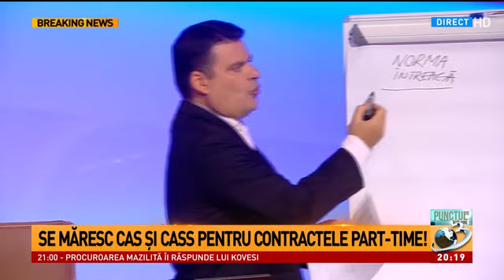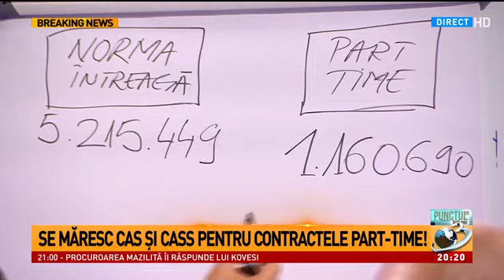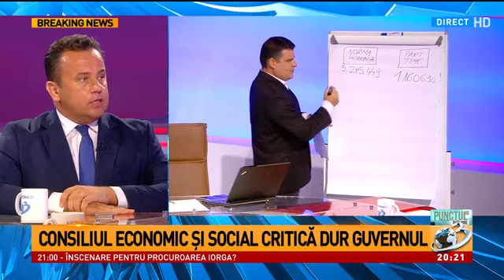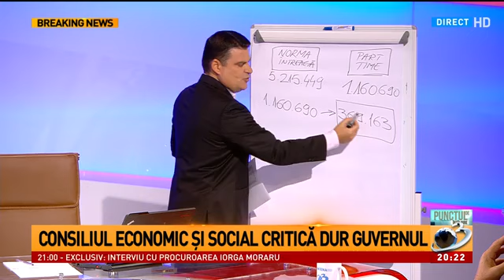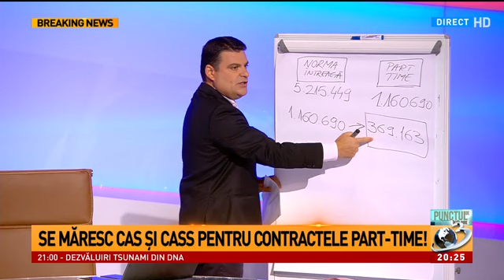Liviu Pop: Nu vor fi îngheţate angajările nici în Educaţie, nici în Sănătate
Liviu Pop: Nu vor fi îngheţate angajările nici în Educaţie, nici în Sănătate, Punctul de intalnire, 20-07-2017